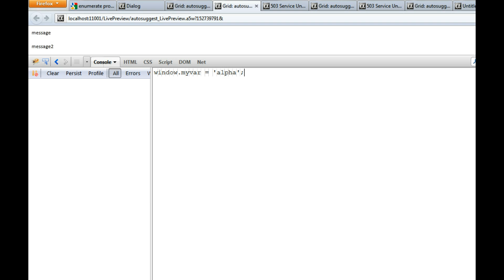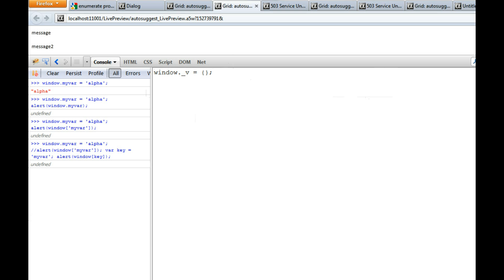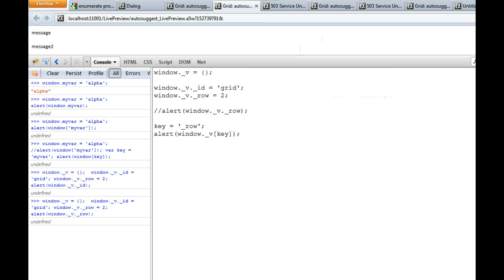V11 Understanding Global Javascript Variables and the "Window" Namespace - 1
M43 Alpha Five v11 Javascript global nam space 1

Storing data in global Javascript variables is often the easiest way to pass information from one component to another. Global Javascript variables are stored in Javascript's "window" namespace. These videos give a quick introduction to global Javascript variables, and the Javascript "window" namespace (Note: The concepts discussed here are used in video D37).